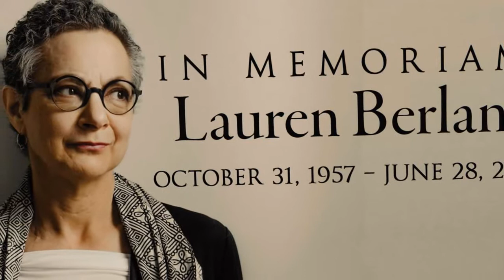Lauren Berlant - Biography and the History of Lauren Berlant in Timeline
Lauren Gail Berlant was an American scholar, cultural theorist, and author. Berlant was the George M. Pullman Distinguished Service Professor of English at the University of Chicago, where they taught from 1984 until 2021. Berlant wrote and taught issues of intimacy and belonging in popular culture, in relation to the history and fantasy of citizenship.
Berlant wrote on public spheres as affect worlds, where affect and emotion lead the way for belonging ahead of the modes of rational or deliberative thought. These attach strangers to each other and shape the terms of the state-civil society relation.